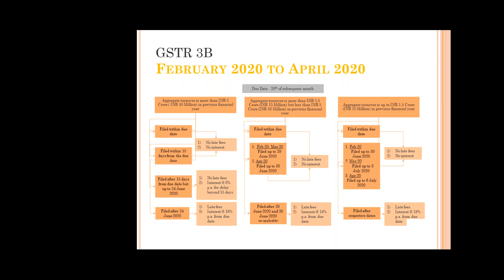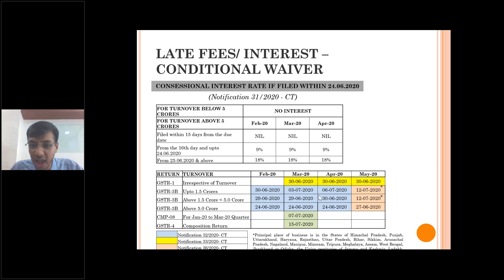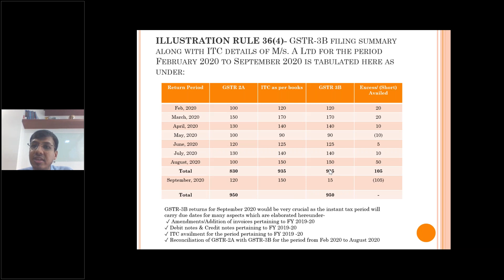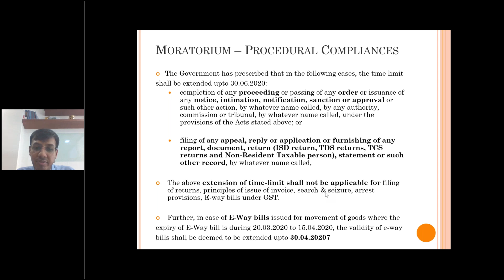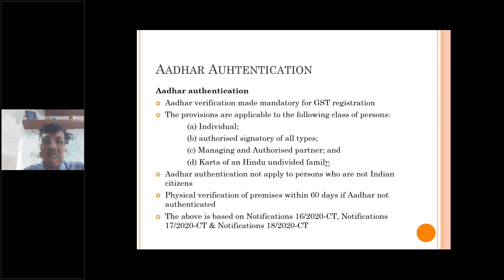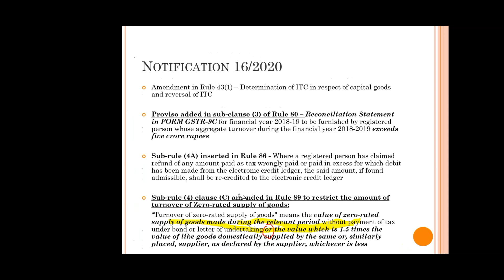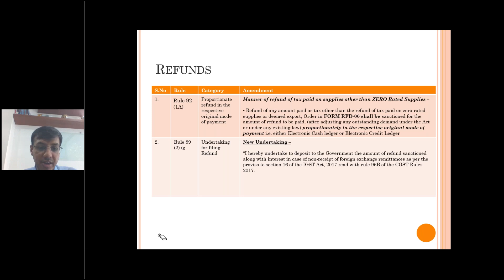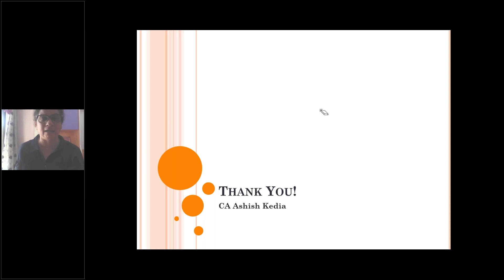Recent Notification & COVID-19 under GST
Speaker: CA Ashish Kedia